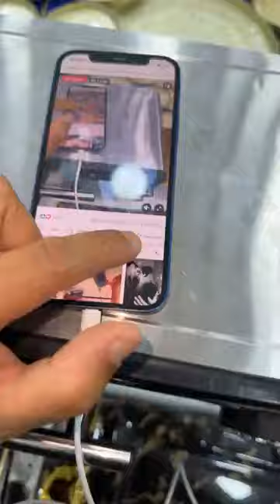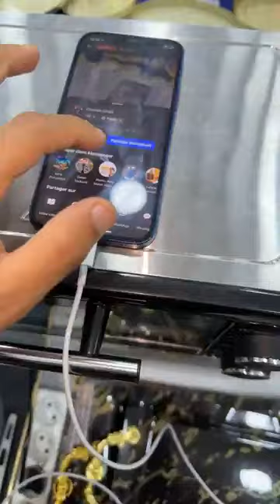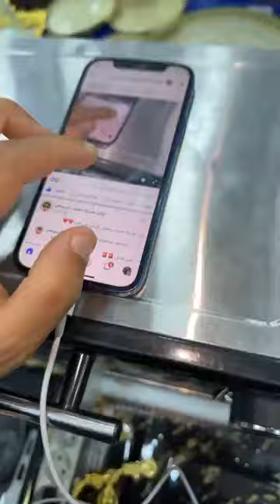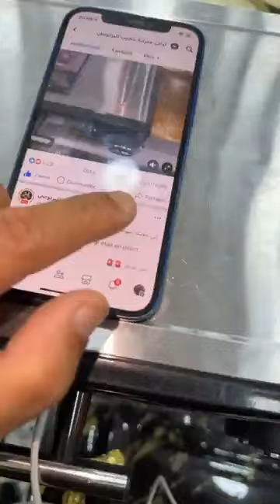🔱🔱 أواني شعيب كيرجع ليكم البريستيج🔱🔱🚨 إلى عجبك صولد رمضان عند أواني شعيب كليكي على جيم